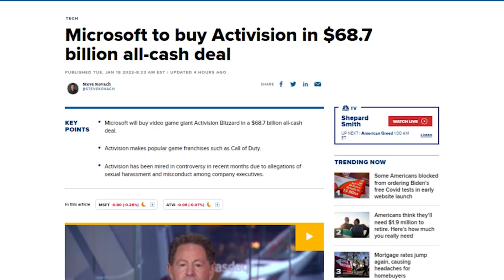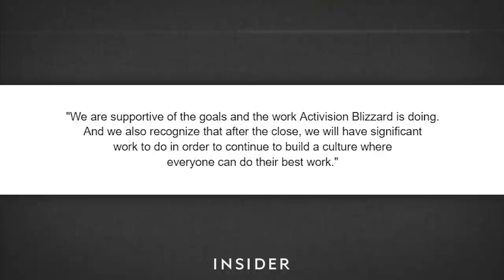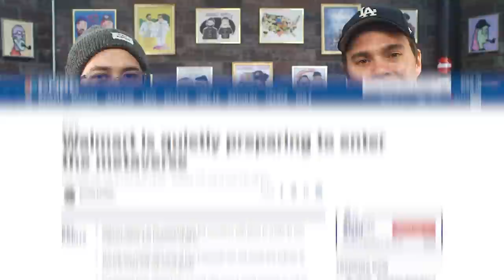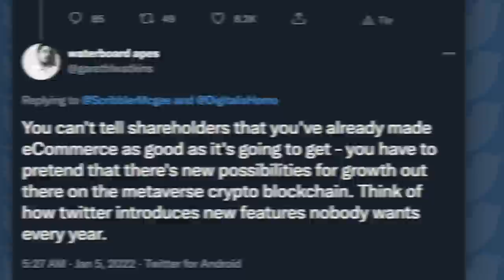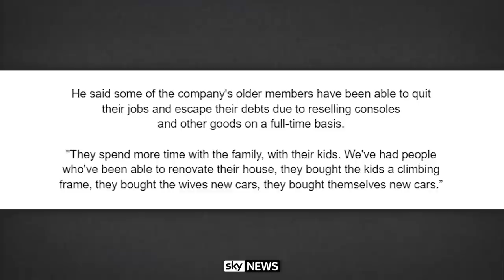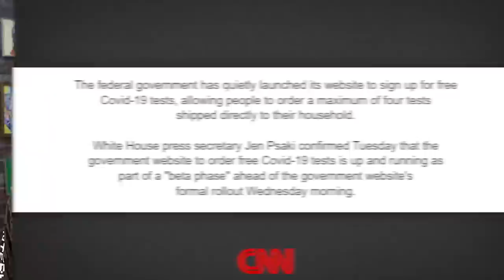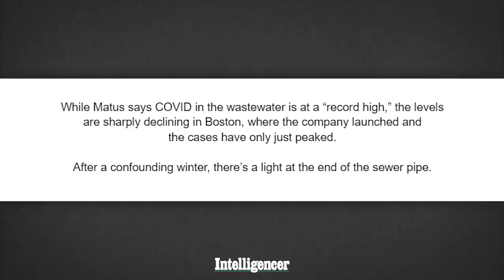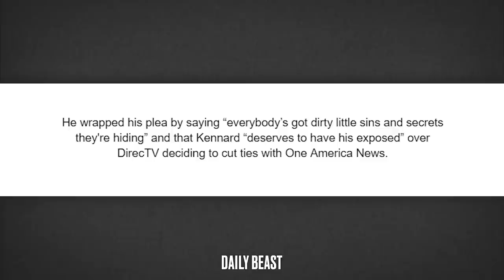Microsoft Buys Activision/Blizzard for $69 Billion?!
to get Honey for FREE!
Sources:
Activision/Blizzard Acquired by Microsoft

Timestamps:
00:00 - Microsoft Buys Activision/Blizzard
10:55 - Inside the Metaverse Walmart
17:51 - PS5 Scalper Says He Creates Jobs
23:38 - Jamaican Bobsled Team
26:21 - How to Get Your Free Test
30:59 - Wastewater Analysis
33:37 - OAN Dropped by DirecTV